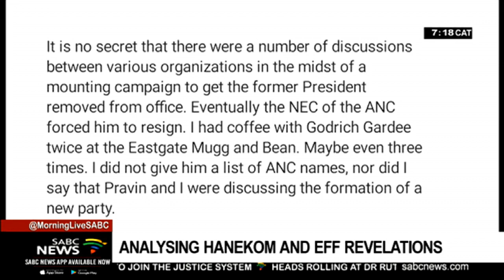[ANALYSIS] Hanekom and EFF revelations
The failed Estina Dairy Farm project has featured prominently at the Zondo Commission on Wednesday, with issues raised about threats and suspicious deaths. Also late last night, ANC Secretary General Ace Magashule issued a scathing statement against NEC member Derek Hanekom.
It came after the EFF's Julius Malema said Hanekom had met with EFF MP's to discuss ways to oust then President Jacob Zuma.
Earlier in the week there were also questions about the specific conditions required by Treasury before it can bail out State Owned Enterprises.
Political Analyst, Khaya Sithole, is with us to discuss these issues further, welcome ...